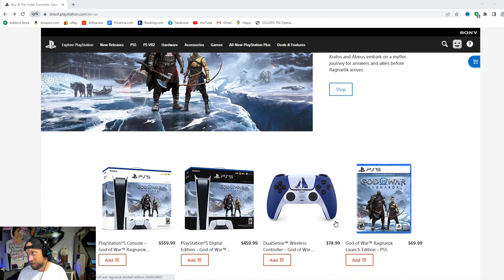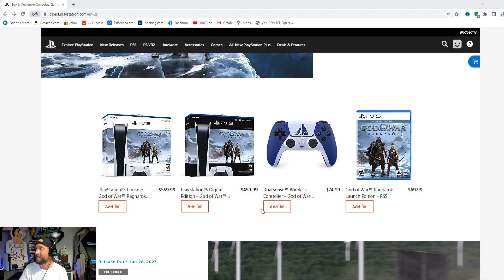PlayStation 5 God of War Ragnarök Bundle Preorder Available!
Welcome back to the channel.  Today's video is another PlayStation 5 video talking about the PS5 God of War Ragnarok bundle!  There is PS5's available for preorder on PlayStation direct right now if you need one!